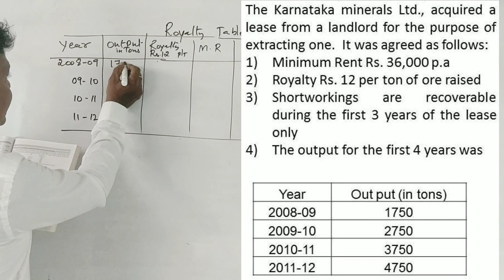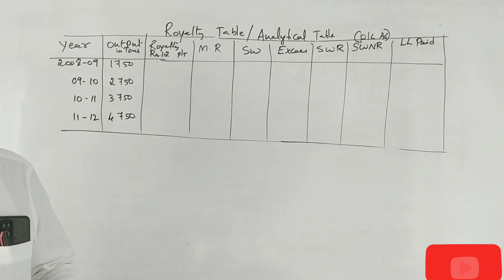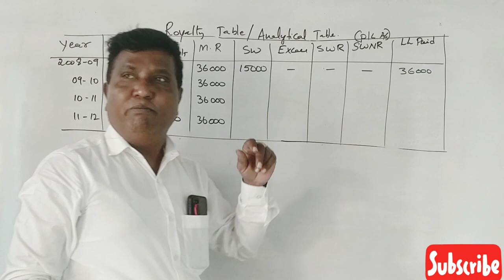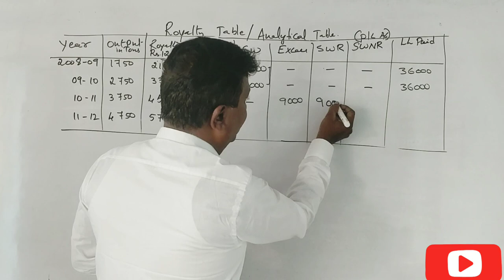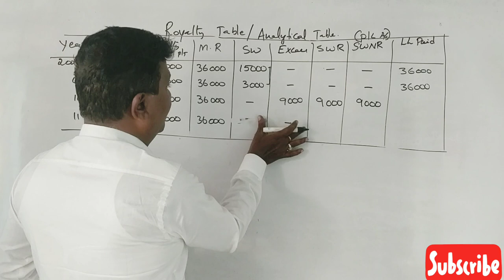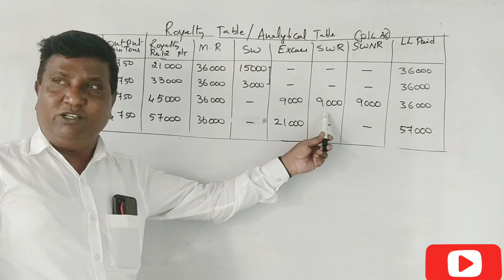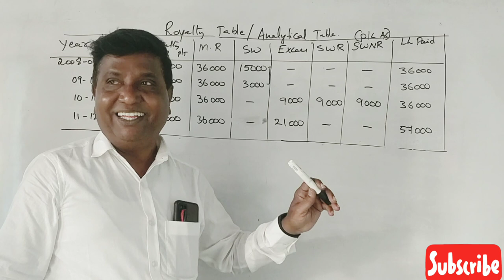Royalty Accounts in Kannada PART 5 - B.Com 6 Marks